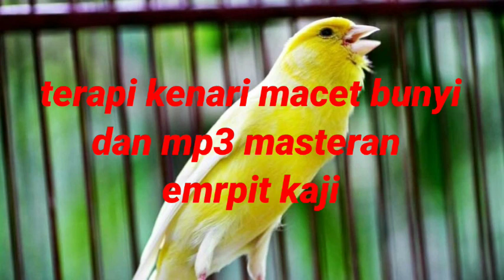mp3 masteran kenari,emprit kaji dan burung gereja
dengan di barengi suara gemericik air mp3 ini pasti membuat burung lebih tenang dan rileks dalam menangkap sura yg di dengar burung sehingga mudah untuk di tirukan..